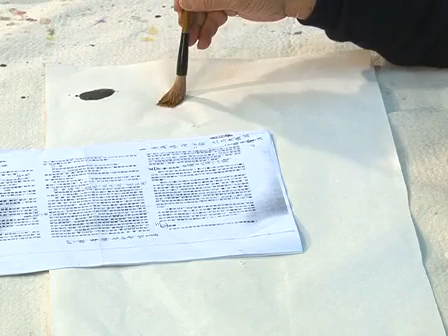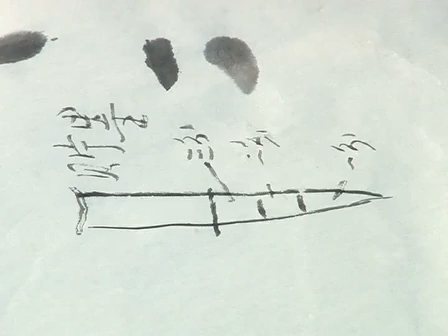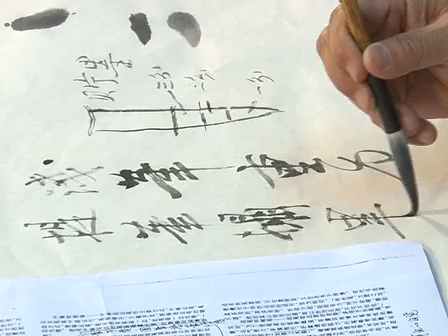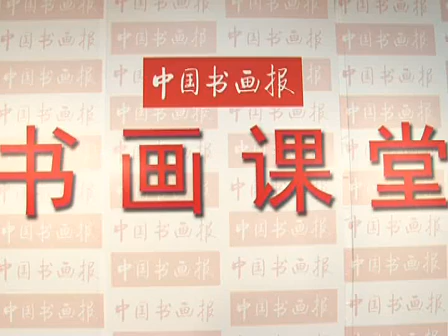书法技法·张猛龙碑（第二讲）·况瑞峰 标清